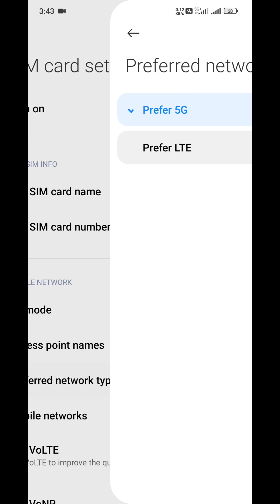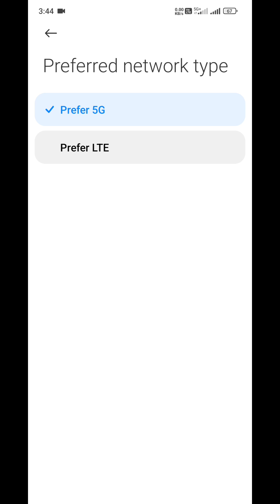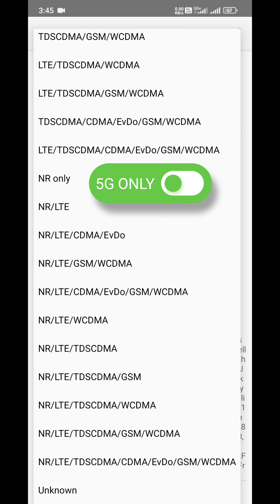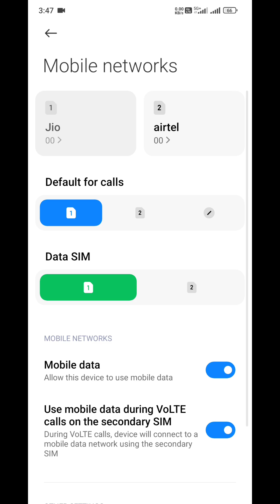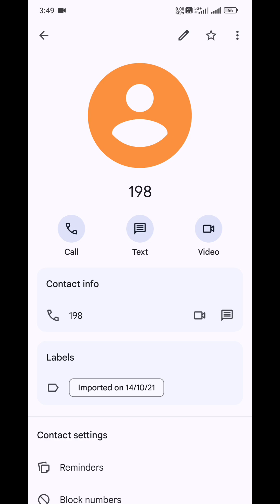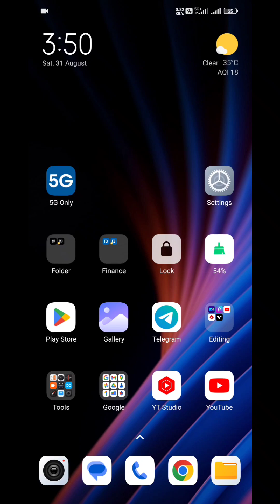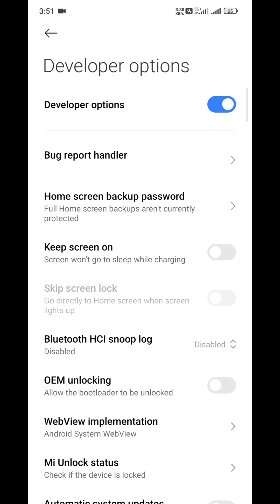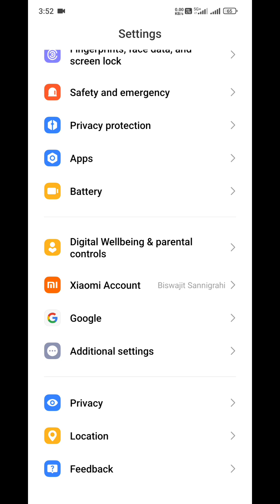HOW TO ENABLE ONLY 5G ON ANDROID? | HOW TO ACTIVATE VoNR? | FULL STEPS IN BENGALI LIVE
INSTA /X @ biswajit_sann